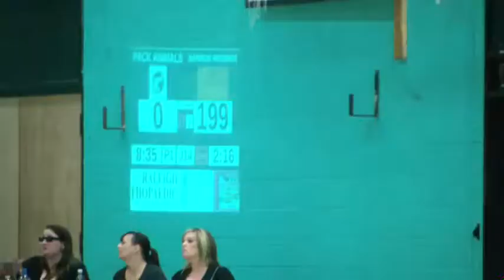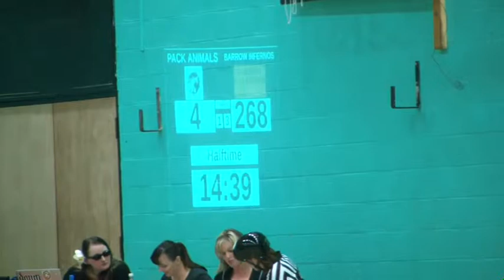(Game 5) 8th Sep 2013 - Wirral vs Barrow Infernos (Game 5)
8TH SEP 2013 AT WIRRAL

SCORE: '21-555'

Video footage from Argo 000's